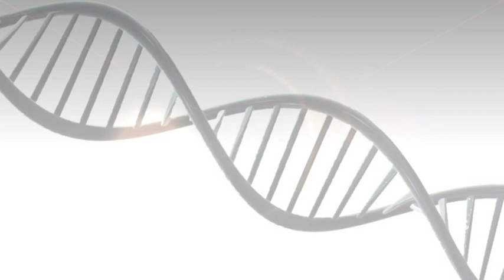trailer | Η Νευροχειρουργική στην καθημερινότητά μας | Παρασκευή 16.2.2024, 21:00